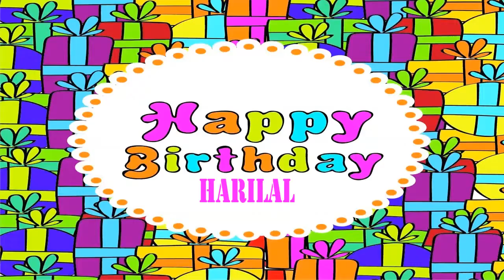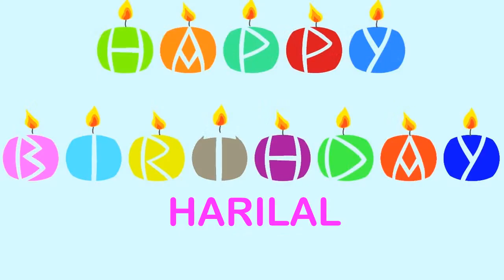Harilal Wishes & Mensajes - Happy Birthday